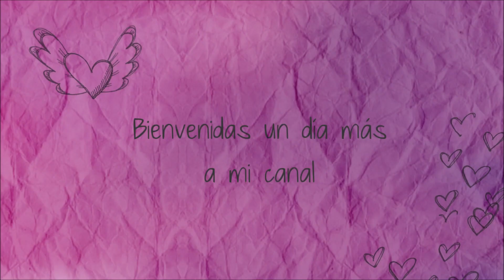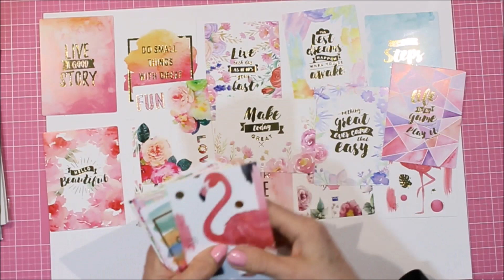HAUL ALIEXPRESS DIE CUTS SCRAPBOOK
Hola a todos como me pedisteis que os enseñara con detalle los die cuts que había comprado en Aliexpress y los enlaces aquí os lo dejo todo. Espero que os guste y os sirva de ayuda.
Todo lo que veis en el vídeo lo he comprado en estas tiendas, todas funcionan muy bien y son de fiar en unos 10-15 días tienes el pedido en casa.

Un besito a todos, gracias de todo corazón por vuestros comentarios y apoyo, nos vemos en el próximo vídeo.